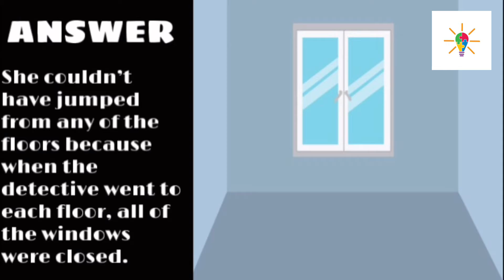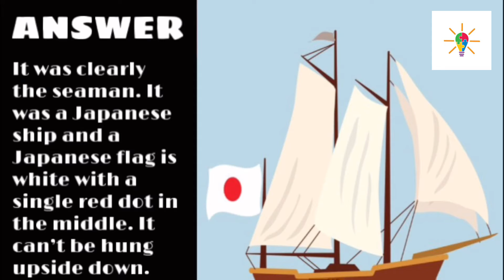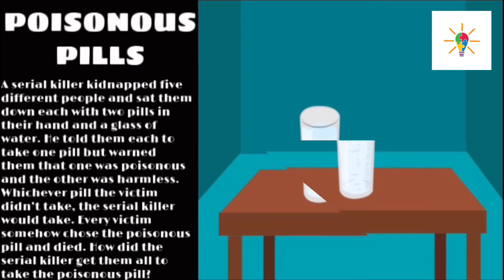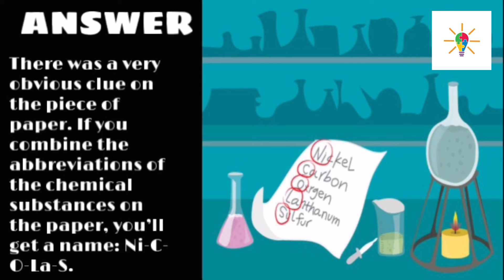12 Detective Puzzles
Hi Everybody!
Today we are going to show you the "12 Detective Puzzles"

The Quote:
There are no extra pieces in the
universe.
Everyone is here because
he or she has a place to fill, and
every piece must fit itself into the
big jigsaw puzzle.
 -Deepak Chopra